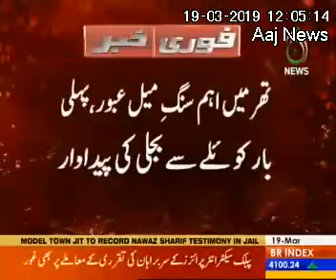Documentary on Engro Powergen Thar by Aaj News